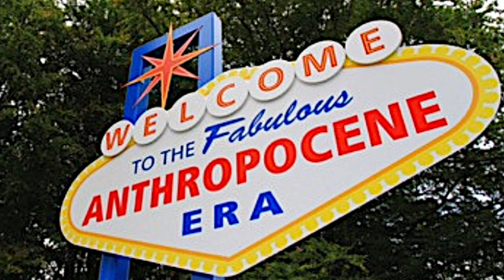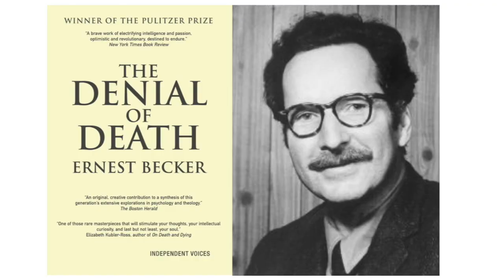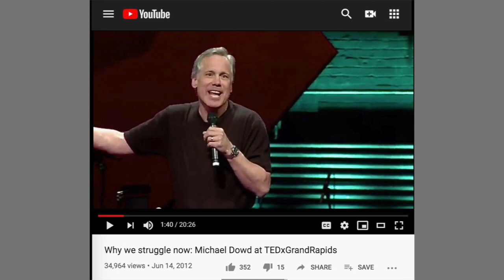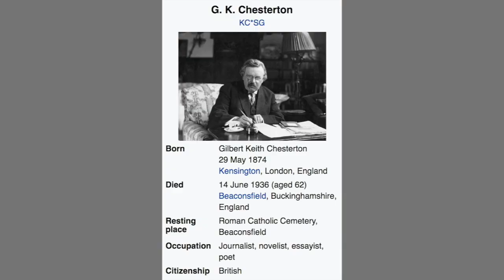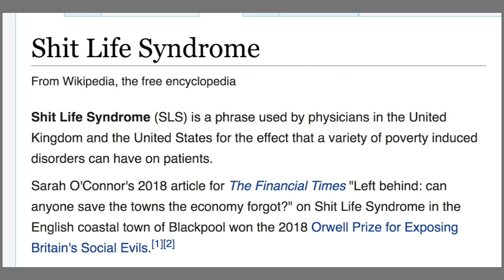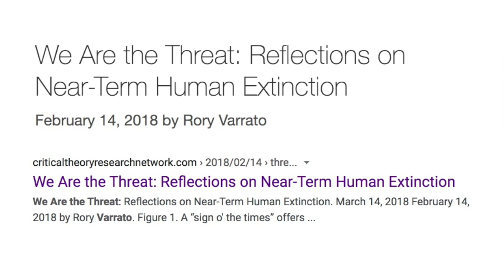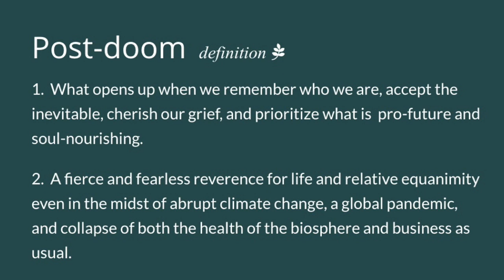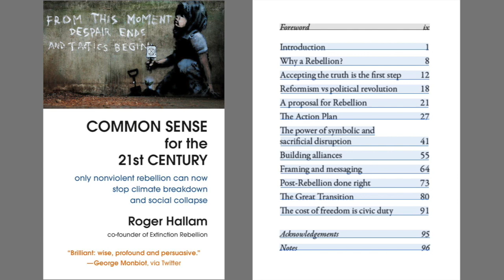Rory Varrato: Post-doom with Michael Dowd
Rory Varrato is an existential philosopher, XR advocate, and student of ecological overshoot and collapse. This conversation was recorded February 2020. Time-coded table of contents follows...

00:03 Title: "Ironic Joy" • 50 minutes • 3 previews

02:21 Michael Dowd (MD) introduces Rory Varrato (RV) and Rory's 2018 essay: "We Are the Threat: Reflections on Near-Term Human Extinction"

04:08 RV: Born in rural Pennsylvania. In college focused on American history critical analysis; master's degree in political theory. Jack Crittendon became his mentor. Taught high school for a few years. "I realized that the things I cared about politically were never going to come about — if they could indeed come about at all — by any means other than education." So he chose education for his PhD work at Columbia U in New York City.

07:43 RV thesis topic for PhD: "mortal foresight." The concept is grounded in Greek tragedy, "Prometheus Bound," from which RV quotes, "Men's doom from mortal foresight I kept hid; I sowed within them sightless hopes" — blind hopes. RV will connect that concept with the Anthropocene.

08:48 RV: important to face our personal mortality, then take the next step— face the possibility of human extinction.

10:14 MD on how a broadening of identity (temporally and spatially) can relieve death anxiety. Contrasts modernity's concept of death as loss to indigenous view of death as a becoming: becoming an ancestor.

12:13 RV: Death awareness in our culture can lead to "a confrontation with nihilism," as in his own youth. His passion for reading led him as a young teen into the great books of existentialism. His story of using video games for escape; one was called "Beyond Good & Evil." Curious, he discovered a book had that title too: by Nietzsche, "who is misunderstood — he's not a nihilist; he's an anti-nihilist.")

15:01 RV: Doctrine of "amor fati: love your fate" and "convalescence, moving from nihilism to embrace."

17:03 Q&A on human nature. RV teaches "Philosophy of Human Nature" as an adjunct at Fordham U. "I think of human nature as deeply creative. a creative emergence of novelty through evolutionary history." Human nature as "potentialities" in a "dialectical relationship with our material conditions." "We don't bring a pre-set human nature to our circumstances; rather, our human nature is almost introjected into us by our interactive relationship with our surroundings."

21:48 MD: Difference between human nature brought forth in "cultures experiencing carrying capacity surplus v. those in carrying capacity deficit."

22:2 RV: "Our circumstances deeply influence what we think of as our human nature." How petro-capitalism shaped the human nature brought forth in the working class culture he grew up in. C.B. MacPherson concept of "possessive individualism" as "the default human nature for many people under global capitalism."

25:57 MD: need for shifting from "anthropocentric to ecocentric thinking and living."

28:53 Q&A on Varrato's worldview shifts.  RV was born in 1988, during "the ascendancy of neoliberalism" — an outcome of what Greer calls "catabolic collapse." His small town in coal country was contracting. Thus, "deaths of despair; the shit life syndrome." Opioid epidemic, incl death of  his cousin. Such social despair "doesn't get enough attention in our oppression olympics that so dominates our identity politics today." Manifested as youthful anger that then "imbued me with a revolutionary worldview from the get-go."

34:47 RV: At 14 dropped out of Christianity;  feeling "atopos" — out of place. Suicide attempt in early 20s. College mentor: Jack Crittendon.

38:21 RV: Intent to rework education for worldview shift: "something like facilitating a near-death experience. gently guiding."

39:30 MD says Varrato's essay "We Are the Threat" itself offers a near-death experience; also Roy Scranton's books. RV recommends stoic thinking and book/film "Fight Club."

41:50 Q&A on cultivating "post-doom" spirit. RV: dark humor, e.g. George Carlin; while "living an ironic existence; ironic joy." "Just let things go." Bayo Akomolafe: "The times are urgent; we must slow down."

44:21 RV: Accept collapse, then "live life deliberately" and engage wholeheartedly "with things you care about." Physical exercise helps mental health. Connect with others who share this perspective, "so we don't feel like we're insane." His network includes Extinction Rebellion.

48:49 RV: Expect youth to rise up against "a system they rightly recognize is killing them." See Roger Hallam's "Common Sense for the 21st Century" and Robert Lifton's "The Climate Swerve."

50:32 MD speaks to boomer audiences about their "moral obligation to stand with young people" and work for "intergenerational justice."

51:28 RV: "Schools are microcosms of collapse."